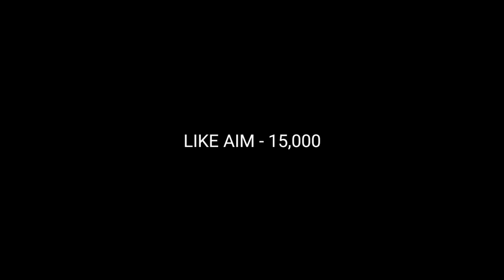NEW COBRA RAGE LEGENDARY BUNDLE | NEW EVENT IN FREE FIRE - GARENA FREE FIRE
Legendary Cobra Bundle
Cobra Ascension Event
Cobra Ascension
New Cobra Bundle Event Free Fire
Cobra Rage Bundle
Cobra Legendary Royale
Legendary Royale Spin Free Fire
Cobra Event Trick
Cobra Bundle One Spin Trick
Free Fire
Cobra Event Garena Free Fire
Garena Free Fire
Cobra Rage Bundle Free Fire
Cobra Rage Bundle Spin
Legendary Royale Free Fire
Cobra Event Free Fire
Cobra Bundle Event

NEW COBRA RAGE LEGENDARY BUNDLE | NEW EVENT IN FREE FIRE SAMSUNG,A3,A5,A6,A7,J2,J5,J7,S5,S6,S7,S9,A1

Free Fire Top Country:
1.Garena Free Fire Indonesia
2.Garena Free Fire Brazil
3.Garena Free Fire Brasil
4.Garena Free Fire India
5.Garena Free Fire Singapore
6.Garena Free Fire Thailand